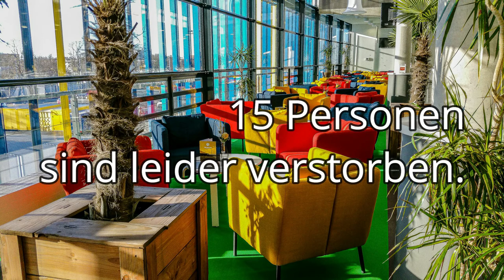Aktuelles aus Braunschweig, 15. Mai 2020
Aktuelle Zahlen zum Thema Corona in der Stadt Braunschweig.

Stand der Information: 10:00 Uhr, 15. Mai 2020

Weitere Informationen:

Weltweit gemeldete Covid-19-Fälle auf dem Dashboard der Johns Hopkins University, Baltimore, Maryland, USA: